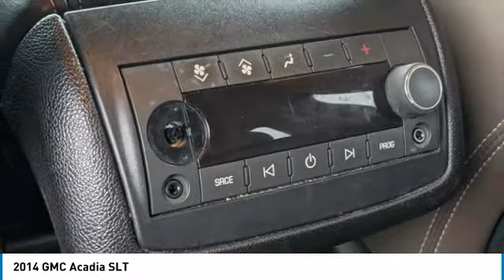2014 GMC Acadia B8512B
2014 GMC Acadia SLT

Champagne Silver Metallic 2014 GMC Acadia SLT-1FWD 6-Speed Automatic 3.6L V6 SIDI NON-SMOKER, LOCAL TRADE, When was the last time you smiled as you turned the ignition key? Feel it again with this good-look, FWD, Dark Cashmere Leather.Recent Arrival!Awards:* 2014 KBB.com Brand Image AwardsAcoustical Insulation Package, Preferred Equipment Group 4SA (2-Way Power Front Passenger Seat, 8-Way Power Driver Seat, Body-Color Bodyside Moldings, Body-Color Heated Power-Adjustable Outside Mirrors, Bose Premium 10-Speaker Audio System, Carpeted Removable Front 2nd & 3rd Row Floor Mats, Dual Downturn Tailpipe Exhaust, Inside Rear-View Auto-Dimming Mirror, Integral Spotter Blind-Zone Mirrors, Leather-Wrapped Steering Wheel, Power Rear Liftgate Body, Power Windows w/Driver Express-Down, Rear Audio System Controls, Remote Vehicle Start, Steering Wheel Mounted Audio Controls, Tilt & Telescopic Steering Column, Tri-Zone Automatic Climate Control, Universal Home Remote, and Variable Effort Power Steering), FWD, Dark Cashmere Leather, 10 Speakers, 19 x 7.5 Aluminum (4) Wheels, 3.16 Axle Ratio, 3rd row seats: split-bench, 4-Wheel Disc Brakes, 7-Passenger Seating (2-2-3 Seating Configuration), ABS brakes, Air Conditioning, Alloy wheels, AM/FM radio: SiriusXM, Auto-dimming Rear-View mirror, Automatic temperature control, Bodyside moldings, Brake assist, Bumpers: body-color, CD player, Compass, Delay-off headlights, Driver door bin, Driver vanity mirror, Dual front impact airbags, Dual front side impact airbags, Electronic Stability Control, Emergency communication system, Four wheel independent suspension, Front anti-roll bar, Front Bucket Seats, Front Center Armrest w/Storage, Front dual zone A/C, Front fog lights, Front License Plate Bracket, Front reading lights, Fully automatic headlights, Garage door transmitter, Heated door mirrors, Heated Driver & Front Passenger Seats, Heated front seats, Illuminated entry, Leather Shift Knob, Leather-Appointed Seat Trim, Low tire pressure warning, MP3 decoder, Occupant sensing airbag, Outside temperature display, Overhead airbag, Overhead console, Panic alarm, Passenger door bin, Passenger vanity mirror, Power door mirrors, Power driver seat, Power passenger seat, Power steering, Power windows, Radio data system, Radio: Color Touch AM/FM/HD/CD w/IntelliLink, Rear air conditioning, Rear anti-roll bar, Rear audio controls, Rear Parking Sensors, Rear reading lights, Rear window defroster, Rear window wiper, Reclining Bucket Seats, Remote keyless entry, Ride & Handling Suspension, Roof rack: rails only, Security system, SiriusXM Satellite Radio, Speed control, Speed-sensing steering, Spoiler, Steering wheel mounted audio controls, Tachometer, Telescoping steering wheel, Tilt steering wheel, Traction control, Trip computer, Turn signal indicator mirrors, Variably intermittent wipers, and Voltmeter.Reviews:* Need room for eight, space for lots of cargo or some mix of both but dont want the gas consumption or heft of a full-size SUV? Definitely dont want a minivan? Give the 2014 GMC Acadia your attention. Source: KBB.com* Compliant ride; massive cargo area; seating for up to eight passengers; top crash test scores. Source: Edmunds* The 2014 GMC Acadia personifies a never say never attitude with its flexible, accommodating space and functionality. Featuring distinctive, bold lines, a confident stance, the Acadia comes with aluminum wheels and automatic on/off headlamps. Body color moldings keep a sleek uniform look. Additionally, there are roof-mounted luggage rails to make family outings as convenient as possible. The interior of the Acadia features attractive trim accents and a soft instrument panel wrap, as well as soothing ambient lighting accents. Additionally, there is underfloor storage behind the flat-folding third row. Rear Park Assist aids by providing audible warning sounds as the rear of the vehicle approaches an object. That, comb